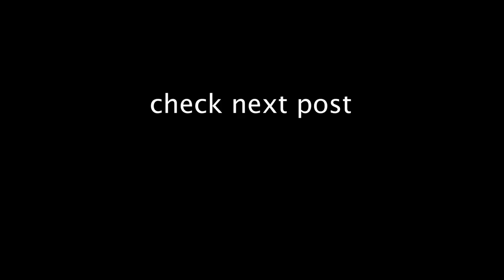Wiper eps 4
the street story continues .